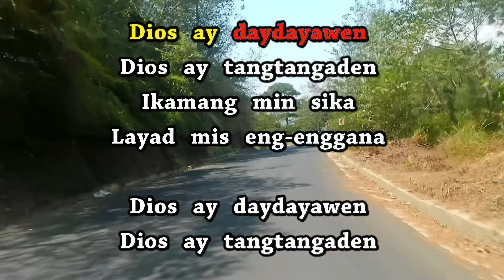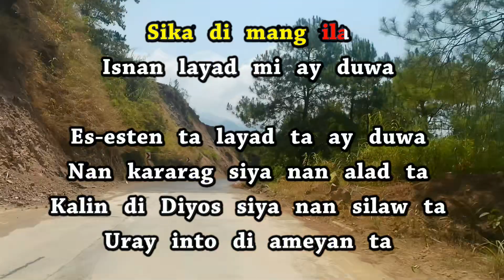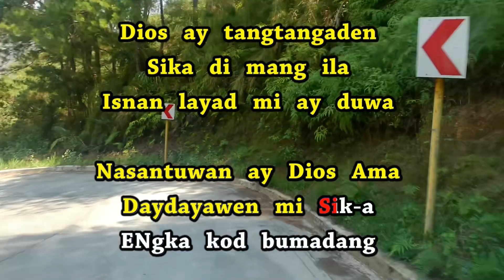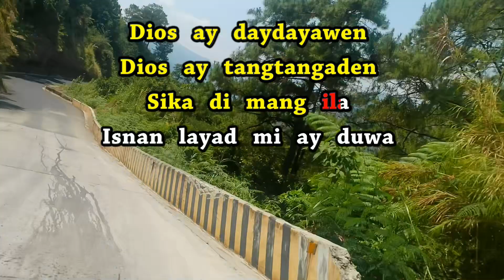Layad Ta Ay Duwa by Malbert and Friends | KARAOKE Minus One | Kankanaey Igorot Song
Layad Ta Ay Duwa · Malbert and Friends /
From the Album Adi Kangpus Ay Silaw /
Records DK /